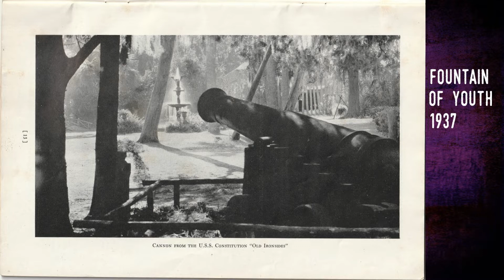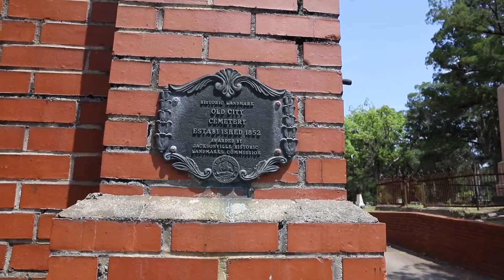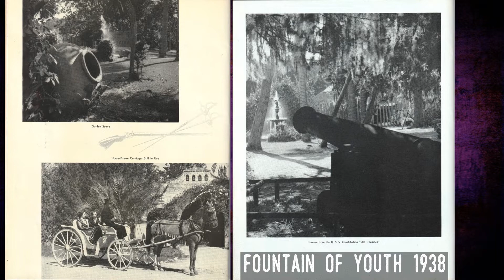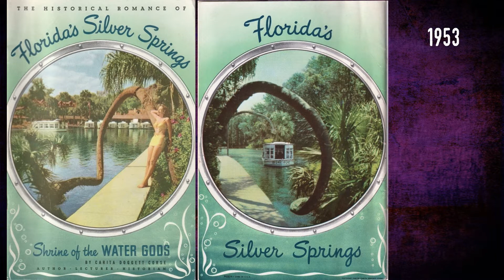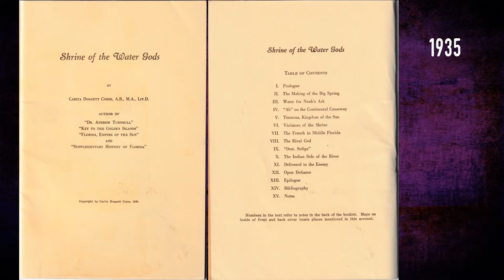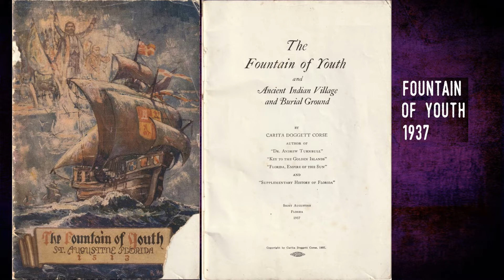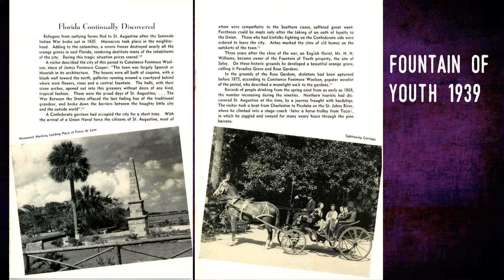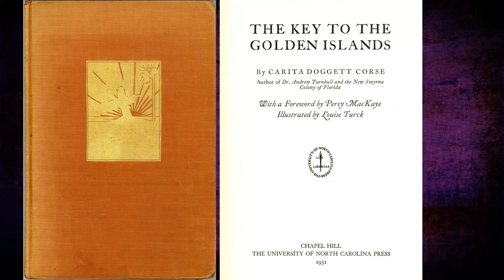Carita Doggett Corse: Florida Tourism Historian & Author: A Deeper Dive into the Archive 11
This video is a look the early historian and author Carita Doggett Corse. Best known as the the director of the Florida Writers Project during the Great Depression and the author of booklets on Silver Springs and the Fountain of Youth, the is one of the most important historians in Florida's history. Enjoy!

To find out more about Jessa Halterman, check out her Instagram: @jessahalt.birdie
Jessa is a professional actor with many skills, including voice-over work.